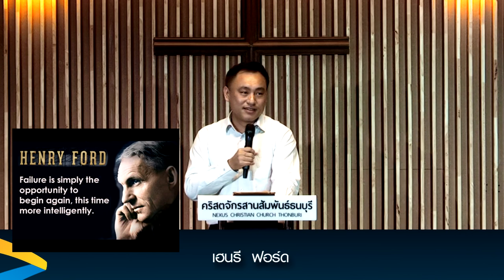คำเทศนา ทำอย่างไรให้สำเร็จตามเป้าหมาย (เลวีนิติ 6:8-13)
วันที่ 31 มกราคม 2016 โดย อ.ศรัณย์ ลีฬหเกรียงไกร

1. ความสม่ำเสมอสำคัญกว่าความทุ่มเทเพียงชั่ววูบ
2. ความสำเร็จที่ยั่งยืนเกิดจากส่วนที่มองไม่เห็นเป็นสำคัญ
3. จงเรียนรู้ที่จะเพิ่มพลังให้กับชีวิตอยู่เสมอ